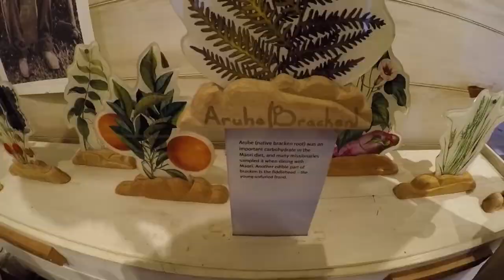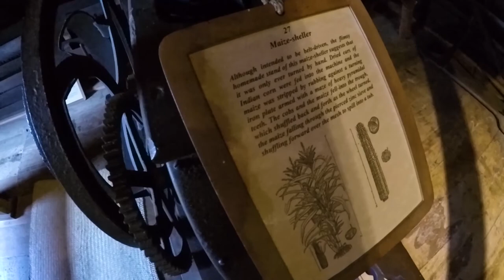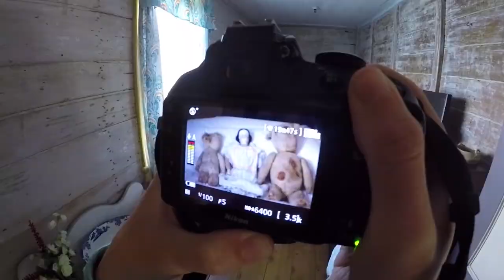🗺️ Rainbow Falls & The Stone Store in Kerikeri – New Zealand's Biggest Gap Year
Day 341: Today we’re exploring Kerikeri in the Bay of Islands, starting with the majestic Rainbow Falls in Kerikeri and the historic Kerikeri Stone Store & The Kemp House – New Zealand’s oldest house!

Today we are going to one of the best waterfalls in New Zealand, Rainbow Falls in The Bay of Islands, as well as checking out the Kerikeri Stone Store and doing the Kerikeri Kemp House Tour. The Bay of Islands’ Rainbow Falls is a huge New Zealand waterfall that is very easy to access on the Rainbow Falls Walk. It’s also linked on the walk in Kerikeri to The Bay of Islands Stone Store Museum. We explore the Kerikeri museum in the Stone Store before doing a Kerikeri tour of the Kemp House – New Zealand’s oldest house!

So what do you think of the Kemp House and Stone Store in Kerikeri or Rainbow Falls NZ? Would you add these Kerikeri activities to your Bay of Islands travel itinerary? LUK in the comments!

365 Days: 365 Activities

Read more about Kerikeri Mission Station in Northland New Zealand on New Zealand’s biggest guide for backpackers

-- More Things to Do in Kerikeri New Zealand –